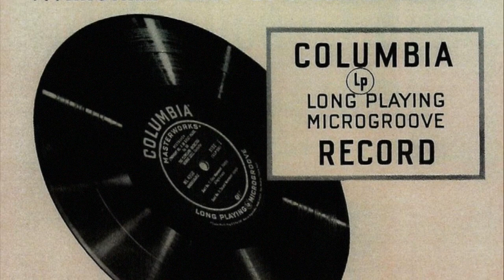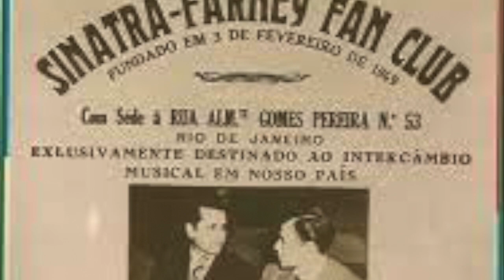Um século de música carioca - de 1950 a 1960 (Episódio 5)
Vídeo realizado com recursos do edital Arte & Escola, da Secretaria Municipal de Cultura, através da Lei Aldir Blanc. Pesquisa e apresentação de Flávio Mendes